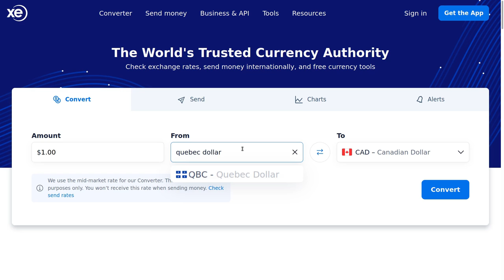The Quandary from Quebec: What's that bird? Episode 25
We take a look at a very much loved common bird from the most mysterious province of Canada.

What's that bird? is a bird identification show where anyone can submit their bird pictures for identification. Come and learn about identifying birds!

00:00 Intro
00:18 A fact about Quebec
00:36 Looking at the thrushes
00:48 Conclusion

Submit pics for ID to jpolak (at) jpolak (dot) org